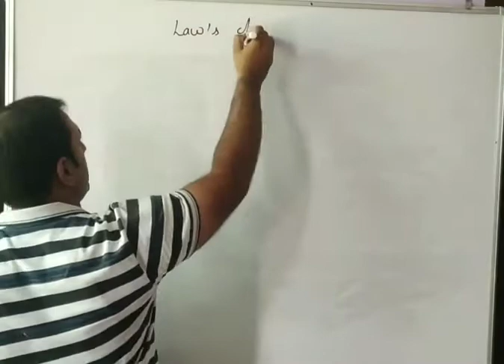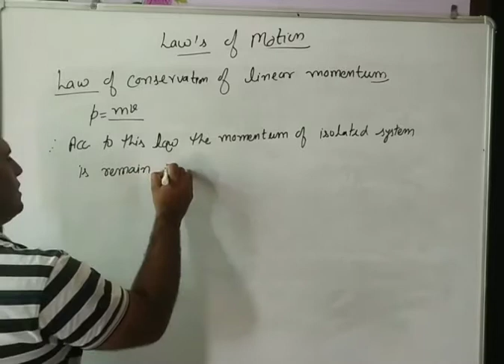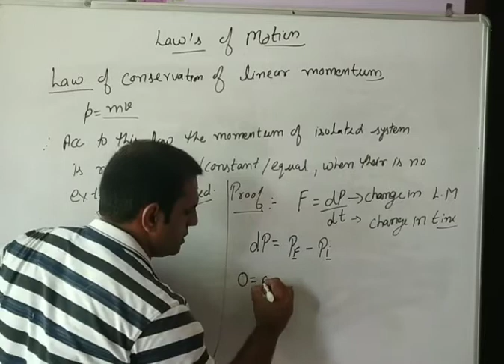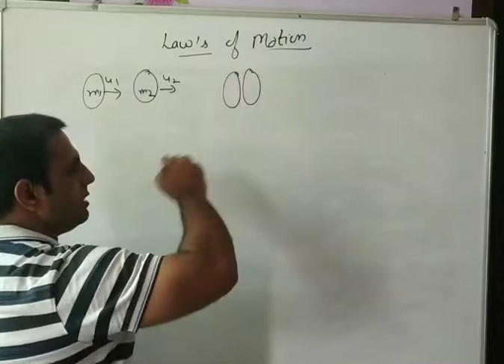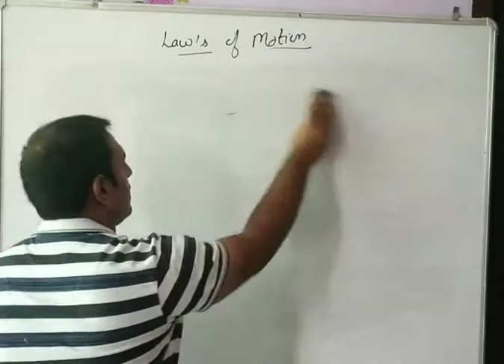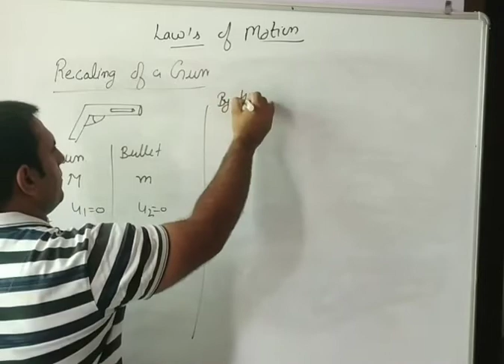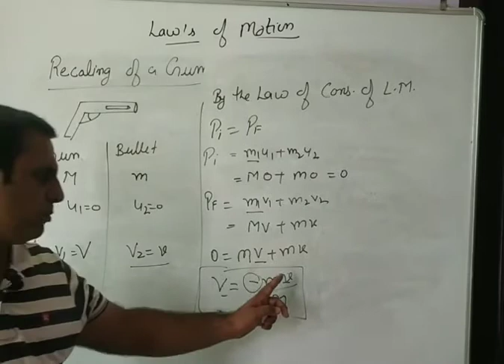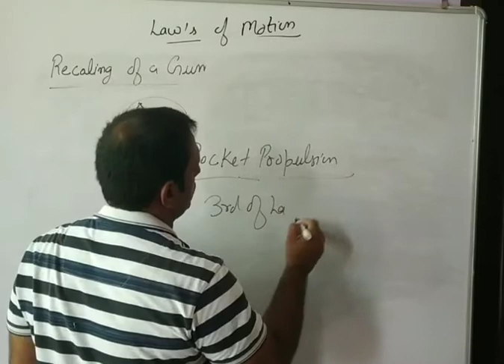Force and laws of motion part 4 class 9th